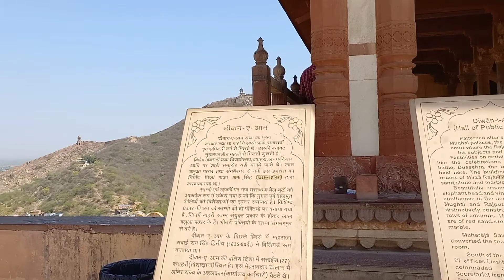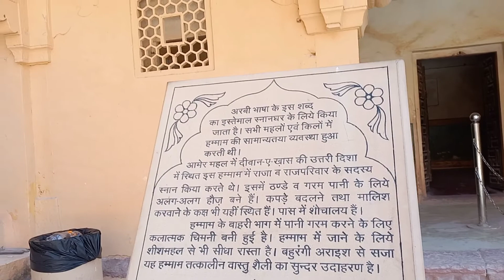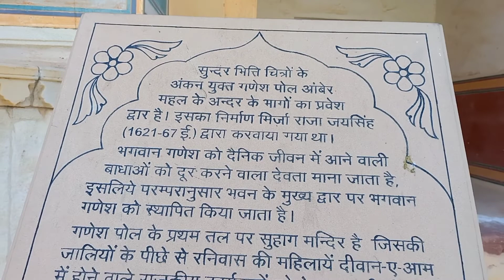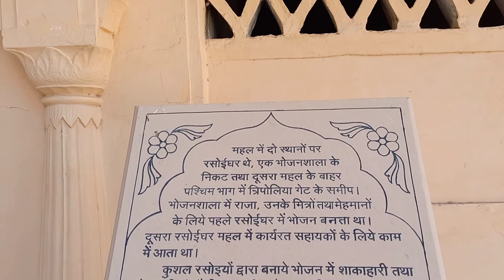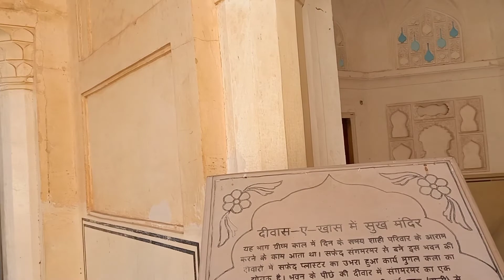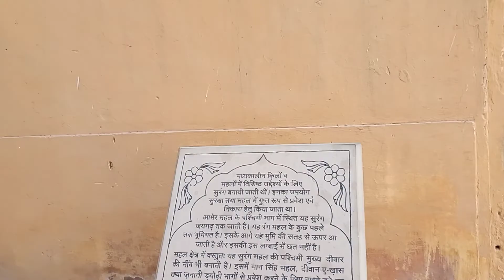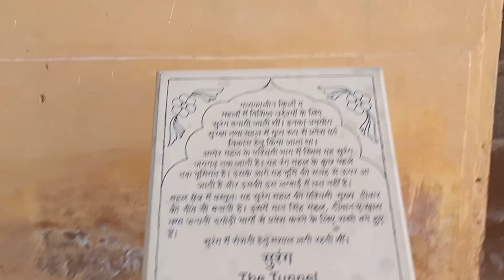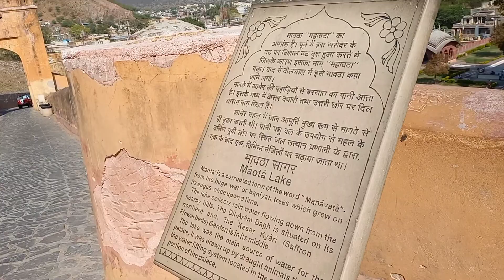Amber fort |Amer-jaipur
Himanshu yogi
Himanshuyogi72
yogihimanshu72